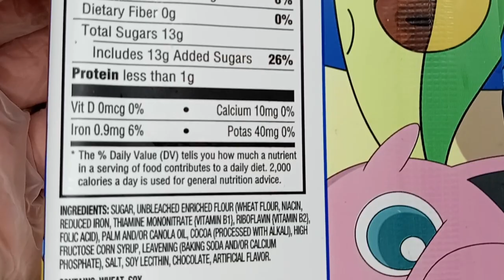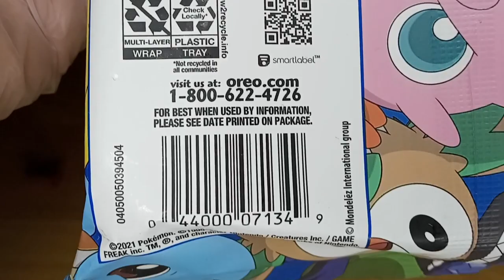Unboxin Doxin - Pokémon Chocolate Oreos Limited Edition 15.25 Oz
Douglas opens a pack of oreos from one of his favorite video game franchises, Pokémon.